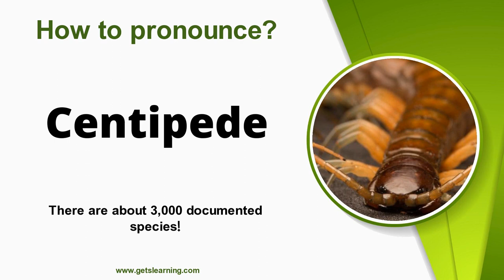How to pronounce Centipede in English correctly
This video shows you how to say (Centipede). listen and learn the English pronunciation of Centipede.

Centipedes are predatory arthropods belonging to the class Chilopoda of the subphylum Myriapoda, an arthropod group which includes millipedes and other multi-legged animals. Centipedes are elongated segmented creatures with one pair of legs per body segment.